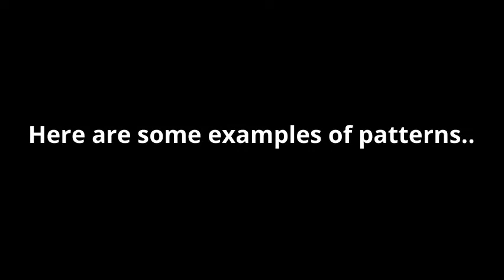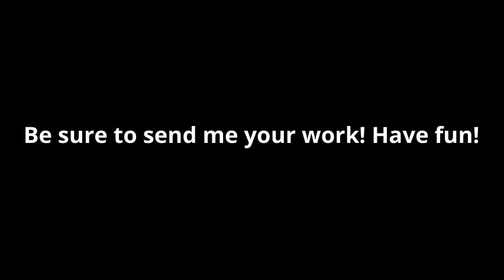4th Grade Pattern Pumpkins